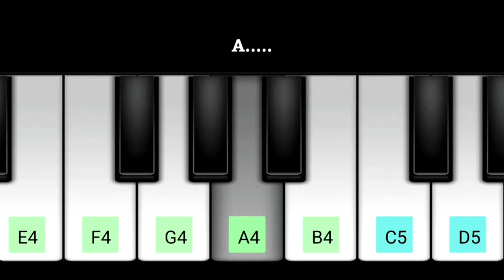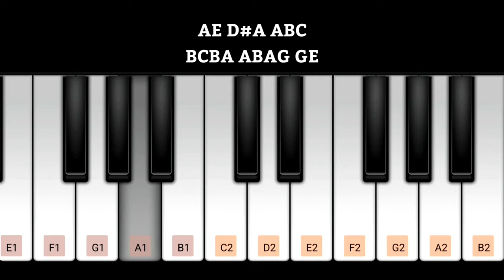BIGG BOSS BGM Piano Notes | Tamil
Bigg Boss Tamil BGM Piano Notes by Walk Band

CLICK BELOW TIMESTAMPS 👇👇👇
0:00 - Intro
0:14 - Bigg Boss Tune
0:21 - Beats
0:44 - Middle Tunes
1:02 - Outro BGM